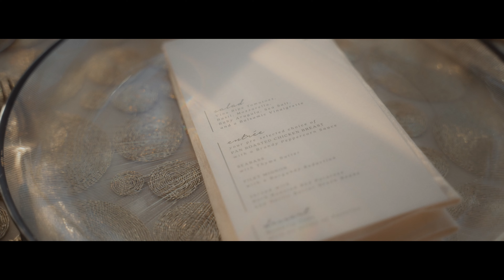Elizabeth & Matt Teaser Intro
Beautiful Downtown Oklahoma City Wedding

Gear List:
Sony A7siii X2
Sony A6400 X2
G-Master 24-70mm F2.8
Zeiss 14-70mm F4
Sony 18-135mm F3.5 X2

 Music Licensed by Music Bed: A Second Chance - Reprise Max II